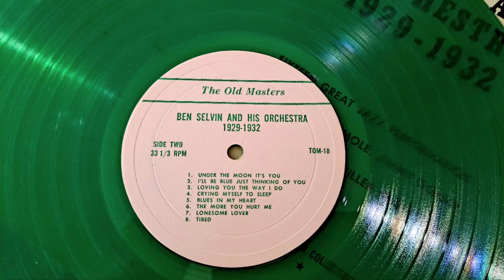Under The Sun It's Anyone, Under The Moon It's You. Bert Lown & His Hotel Biltmore Orchestra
Vocal by The Biltmore Rhythm Boys.
Recorded in 1930 on Columbia 78rpm Record Label.
Here on a Vintage Green Old Masters Record LP Vinyl Record. Technics SL-23 Vintage Turntable, the 45rpm circuit modified to spin at 78rpm. Here with a 1950s Ronnette Crystal Cartridge fitted. Sansui 881 Receiver, pair of Sansui S-915 Speakers, and an old pair of Bose speakers.